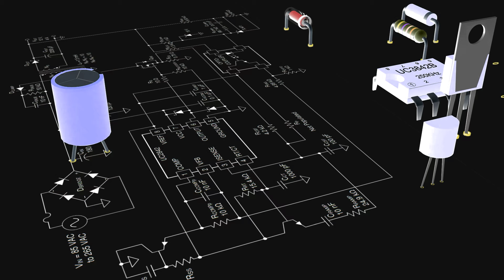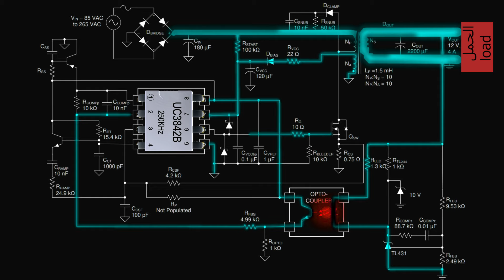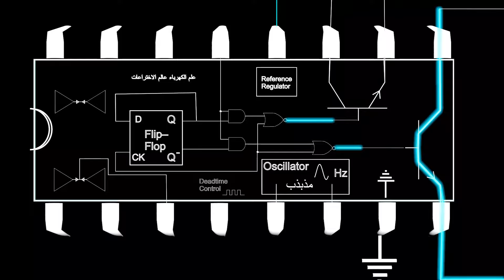شاهد كيف يعمل IC 3842 مع الموسفت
هذا هو المبدأ الرئيسي الذي تعمل عليه ايسيات
ic3842_
3843
3844
3845
حيث يأخذ إشارة من مدخل الدائرة لتشغيل الاي سي
ثم يعطي نبضة صغيرة لفتح بوابة الموسفت
وعندما يتحرك تيار في الملف
سوف يحرض الملف الصغير الذي بجانب الملف الرئيسي
ووظيفة الملف الصغير هي , إعطاء تغذية للic
بعد ذلك يبدأ 3842 بالعمل بشكل نظامي ويعطي إشارات للموسفت بفولت اعلى
بتردد من 20KHz  الى 100KHz   ثم يتم تحريض الملف الثانوي
وتصل إشارة الى الفوتوكوبلر الذي يحدد قيمة مقاومة الحمل وعليه يتم
تحديد قيمة التيار الذي يصل الى 3842 والذي سيحدد عرض النبضة بناء على قيمة الإشارة
تحية للجميع